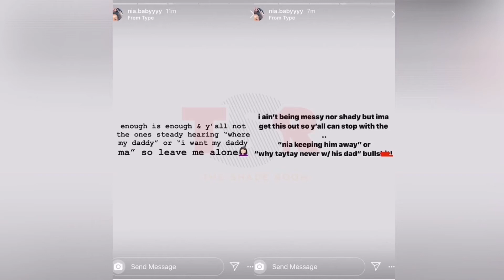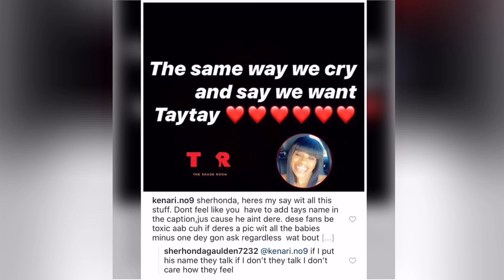NBA young boy baby mama Nia calls him out for hanging out with all his kids except for their son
NBA young boy baby mama Nia calls him out for hanging out with all his kids except for their son | TEALOG